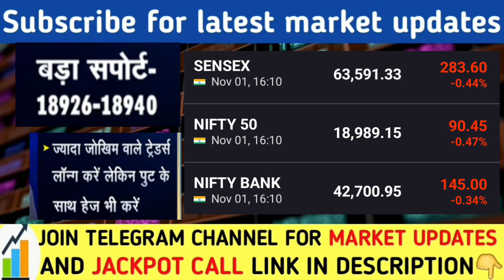कोल पुट वाले सावधान रहें | Nifty banknifty prediction for tomorrow | Nifty analysis for tomorrow